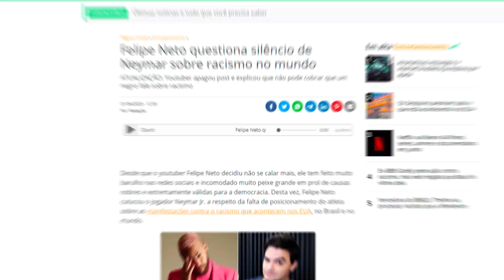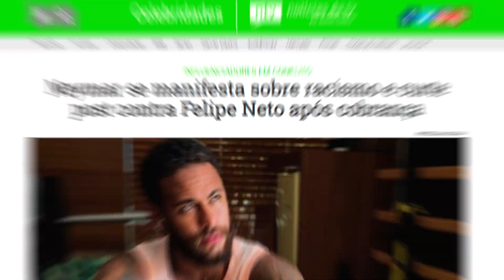Nosso problema com Felipe Neto DETONAR Neymar - Entenda TODA A TRETA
Felipe Neto criticou Neymar sobre o silêncio dele nos casos de George Floyd, João Pedro e afins. Nós falamos sobre isso. Entenda TODA A HISTÓRIA...